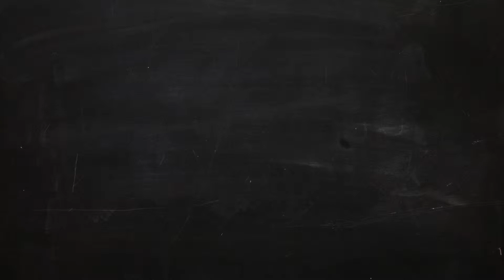Elephant and Barrel